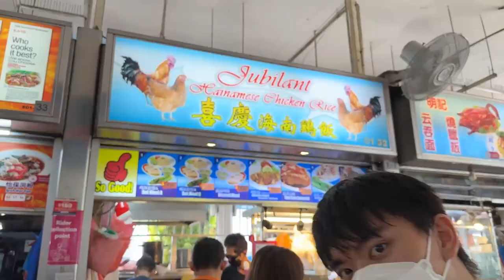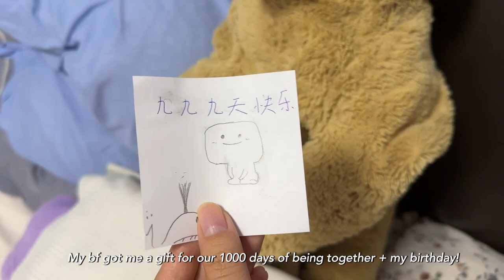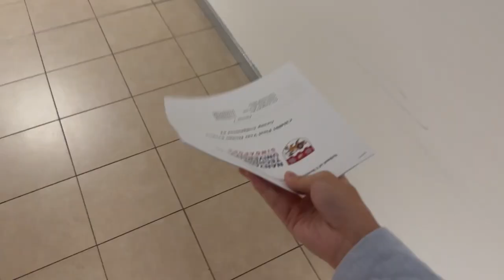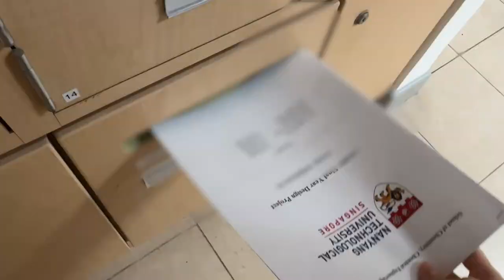🌖 productive uni vlog/Apple Watch SE, job interview, library study sesh, (almost) end of semester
Hi people! I’m sorry for not uploading in so long 🥺
It’s almost the end of the semester and I'm just getting busier and busier.
I’m currently in the middle of finals season and I just completed my first final yesterday :)
So I’m taking some time to rest by editing a vlog!
Hopefully I’ll be able to edit another one soon ~
Stay safe and stay healthy, everyone!